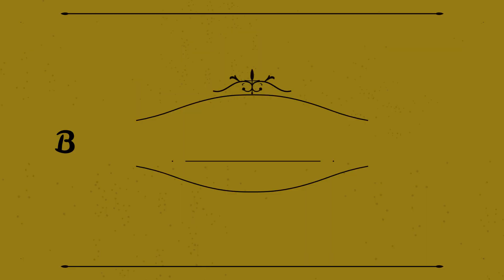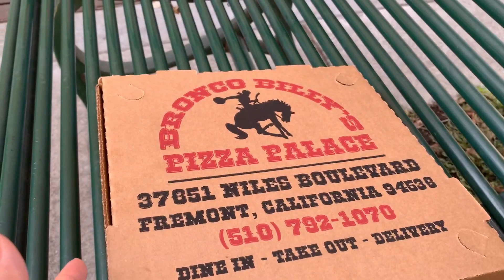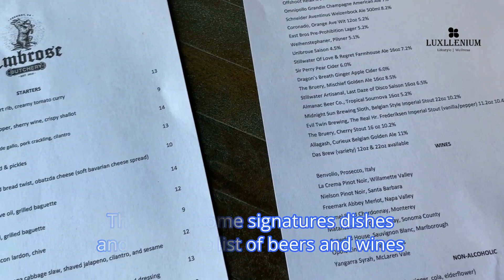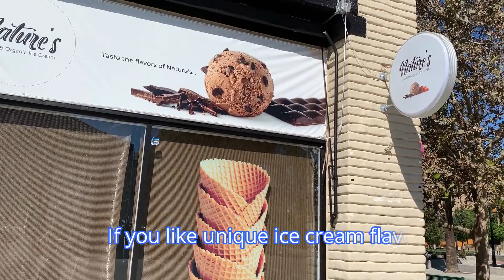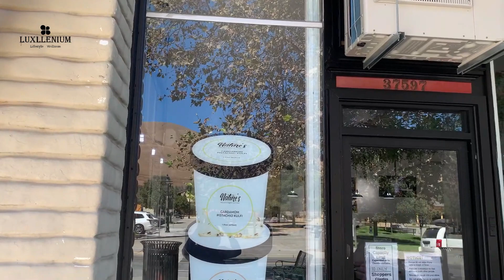Bay Area Food Trips | Episode 4 | Fremont Part One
I am continuing my food journey in the East Bay - to FREMONT! Where I grew up!  In this episode, I will start with exploring the historic Niles District, with its rustic charm and alluring restaurants and shops.

In Bay Area Food Trips, join me as I eat and drink through the Bay Area to explore and highlight a few notable local restaurants and cafes and their specialties.  We hope to help support local small businesses to keep the diversity of our food scene alive, as well as for viewers to discover or rediscover charming places around the Bay Area.

Luxllenium is a lifestyle blog + shop, celebrating the beauty and joy of everyday life.